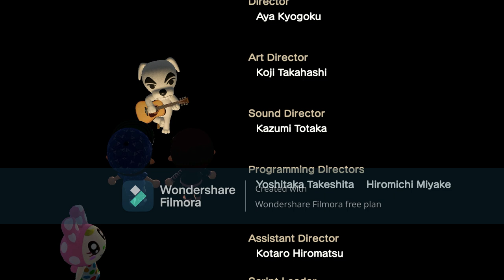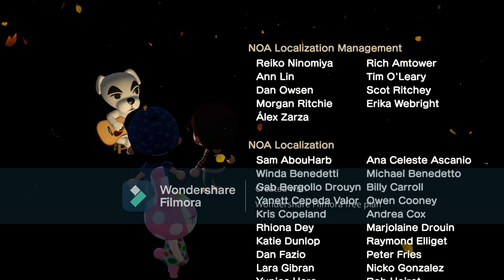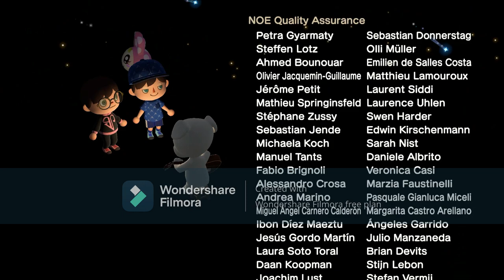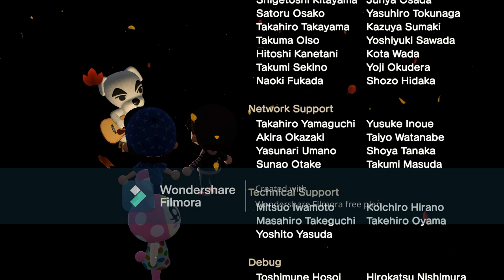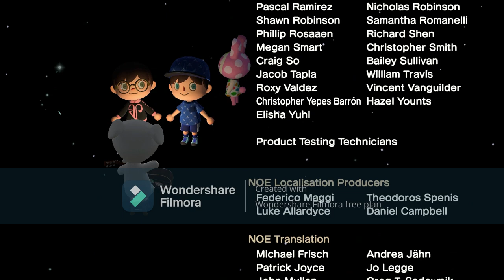I Invite My Friend Logan At His Island For Hula, Mermaid, Ballet, Festivale & HHP Dance (16th Time)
Today, I Went To Invite My Friend @superawesomedude10000 To My Island For Hula, Sunbathe, Mermaid, Ballet, Festivale & HPP Dance Before Coffee Break & Sitting On The Moon Chairs Before Watching K.K Slider Singing, & It Was A Lot Of Fun Where I Haven't Seen Each Other For Months.

Last Time, Logan Tried To Visit Mine 2 Times This Morning, His Internet Wi-Fi Kept Crashing His Online Play During HPP Dance, So I Have To Retake & Try Again.